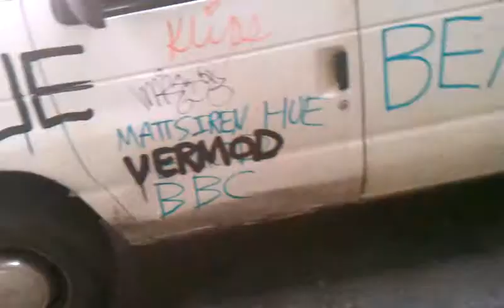Defaced private property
We will catch you